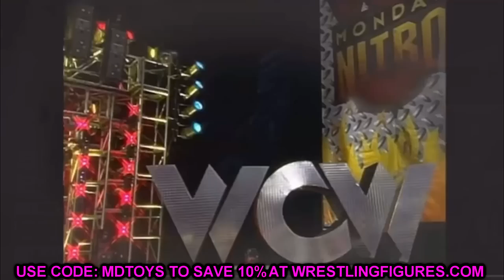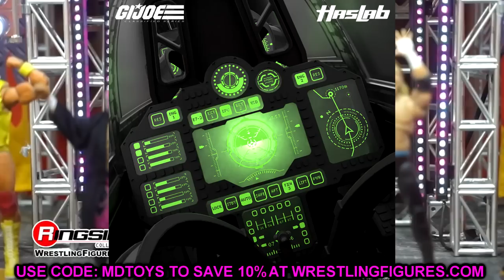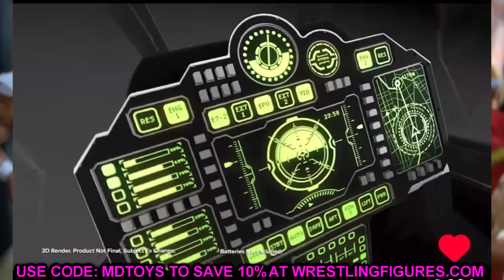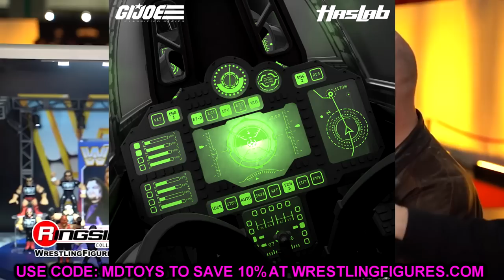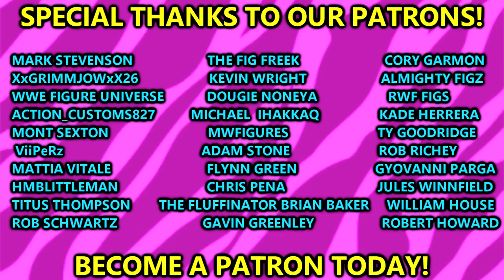We have to talk about this complete INSANITY!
In this video, MDT My Damn Toys discusses the NEW Hasbro Pulse GI Joe Classified Series Crowd Funding Project Haslab Dragonfly